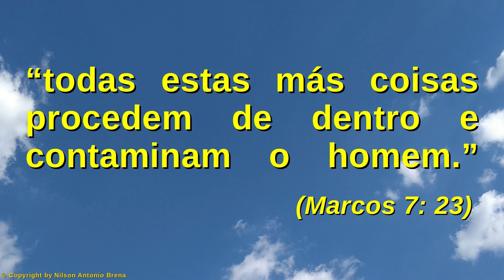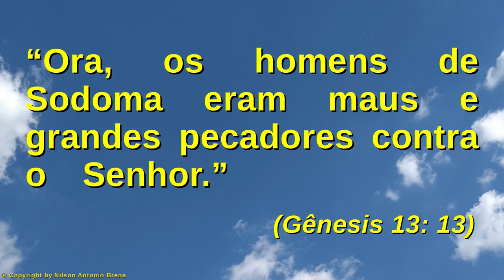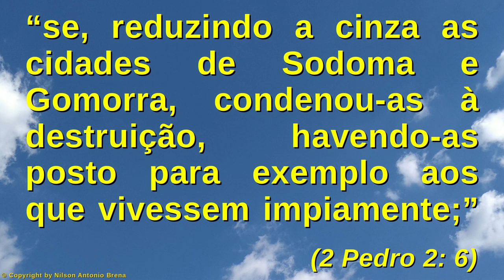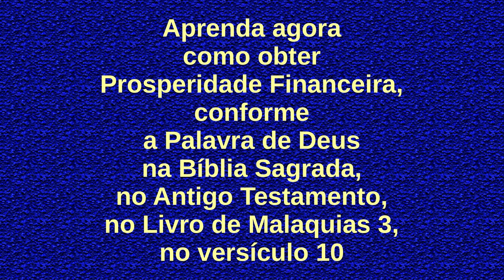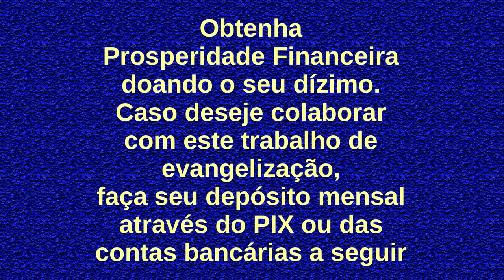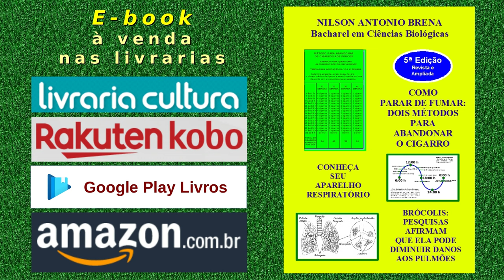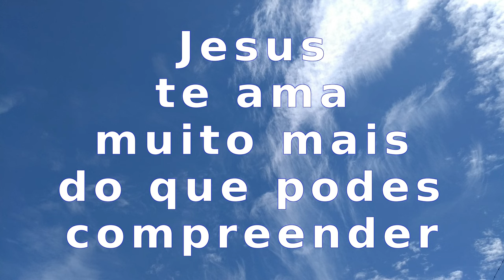147 - As 13 Coisas que Contaminam o Homem - Parte 3 - Nilson A. Brena 26/9/21 Rádio Vibe Mundial FM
Vídeo 147 de 26/9/2021 por Nilson Antonio Brena: "As 13 Coisas que Contaminam o Homem - Parte 3". Palestra com base na Bíblia Sagrada. Criada e proferida pelo Biólogo brasileiro Nilson Antonio Brena. Programa "Reflexões sobre Jesus" da Rádio Vibe Mundial FM 95,7 de São Paulo SP, Brasil.

PIX
Selecione e copie a Chave PIX:
bc49101a-5463-4a06-8a87-d968a3c1f1d2

Agência 0253
Operação 1288
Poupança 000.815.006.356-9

Crédito Musical